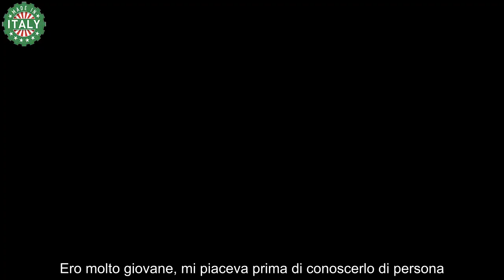“Mi ero fissata, lui il mio prototipo di uomo” Taylor Mega si confessa a “Donne al bivio”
Nel programma “Donne al bivio“, l’influencer ha raccontato anche della sua relazione con l’imprenditore.

Donne al Bivio: “Mi piace Briatore”
Ospite di “Donne al bivio”, il programma condotto da Monica Setta su Rai2, Taylor Mega ha parlato di sé, della sua attività di influencer e anche della sua vita privata che qualche anno fa, per un breve periodo, è stata legata a quella di Flavio Briatore. Era il 2018 quando la ex concorrente dell’Isola dei Famosi ammise per la prima volta di aver avuto una relazione con l’imprenditore, allora da poco separato dalla ex moglie Elisabetta Gregoraci.